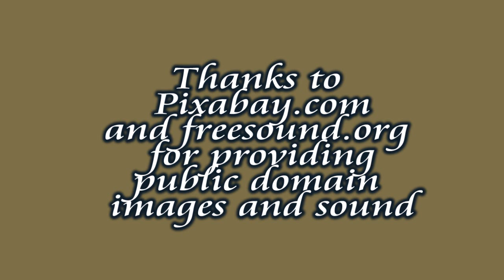Art for Kids: Meet 10 Famous Paintings and Artists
Learn to recognize 10 famous paintings and the great artists that created them. These famous works of art are by Picasso, Leonardo da Vinci, Mary Cassatt, Michelangelo, Claude Monet, Vincent van Gogh, John Constable, Renoir, Rousseau, Raphael, and Rembrandt. This video about famous painters and the art history of Europe for children is aimed at preschool, kindergarten, and homeschooling students.